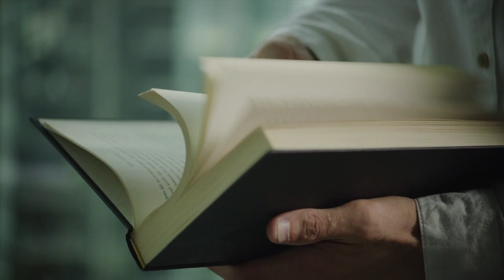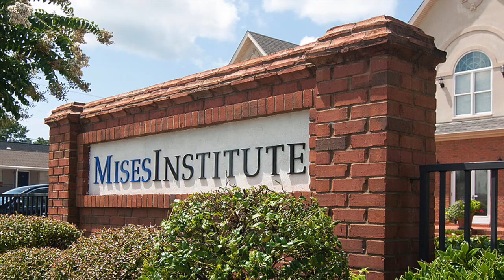History of Austrian Economics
The Austrian school of economic thought consists of the ideas of subjective evaluation, methodological indivulalism, the organizing power of the free market via the price mechanism and many other intellectual insights that has its philosophical and historical roots traced back in much earlier times.

The founder of the Austrian school is Carl Menger who developed the subjective theory of value in response to the classical liberals and marxist theories of an objective theory of value. As well, Menger applied deductive reasoning to economics in opposition to the German historical school of economics who viewed economics as an empirical science. Menger also contributed the theory of imputation to the science of economics where factors add to the cost of production and the price listed for certain goods and services.

Ludwig von Mises is refered to as the dean of the Asutrian school but is also regarded by some as the greatest economist of the twentieth century. Mises introduced praxeology as the science of human action which he wrote in his magnum opus, "Human Action, a Treatise on Economics". Mises also developed the socialist calculation problem along with his student, Friedrich Hayek, who together took on the German historical school in the socialist calculation debate officially known as the Methodenstreit Debate where Mises and Hayek argued that within a centrally planned economy a price mechanism is lacking to efficiently allocate scarce rseources which results in either shortages or surpluses in society. Mises along with Hayek developed the business cycle theory which is the notion that there are cyclical swings in an economy due to credit expanison and quantitative easing by government policy.

Friedrich Hayek also developed the idea that the free market brings forth a spontaneous order that emerges out of a seeming chaos.

The most notable student of Mises was Murray Rothbard who diverged from Mises in order to advance the economic science within a framework of establishing the theory of anarchy within a private law society and an unhampered free market economy.

Today there are many Austrian economists and even more students studying the great works of these past thinkers, most notably at the Mises Institute where curious minds from all over the world go to continue their intellectual pursuit in the youngest of all sciences, economics.

None of the photos are my own.